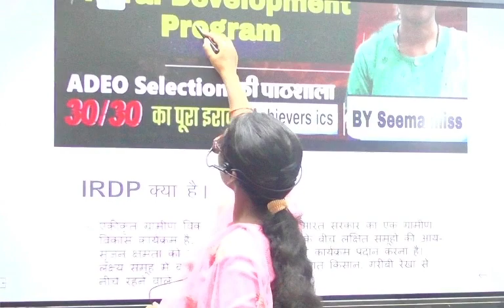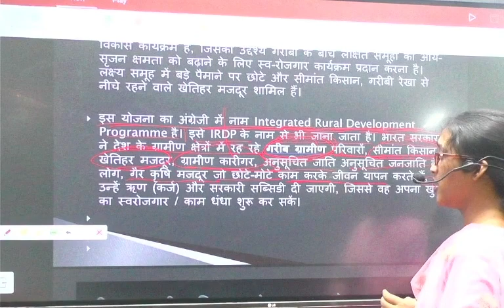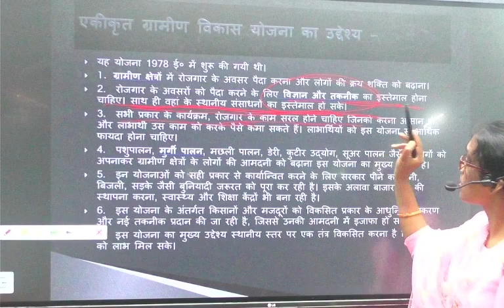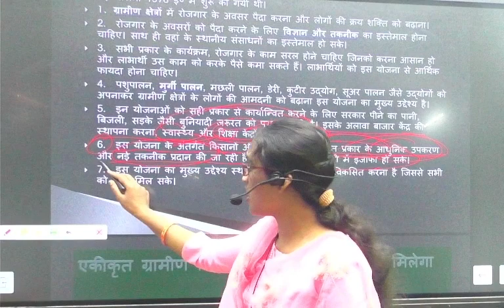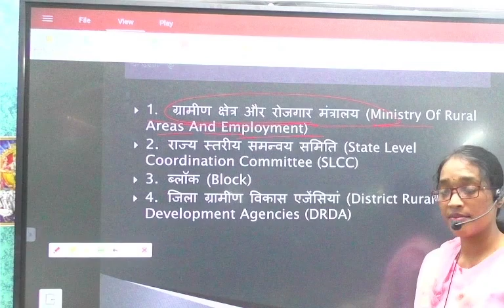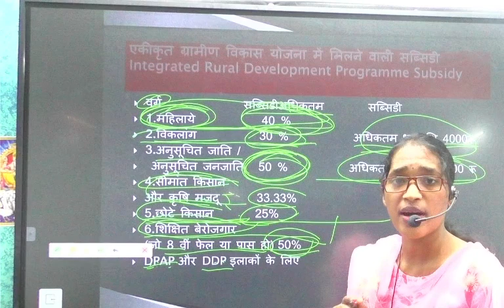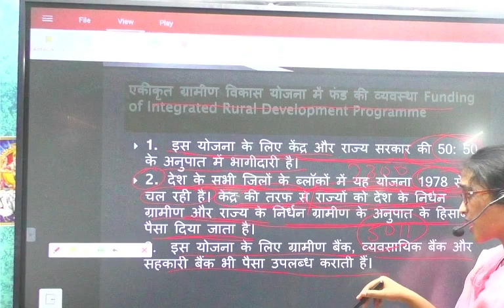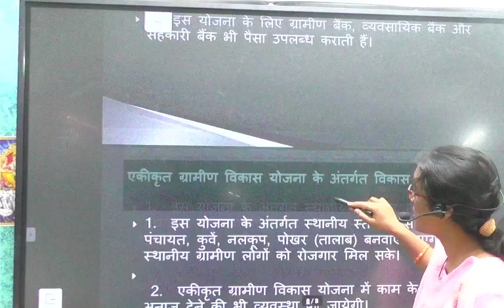ADEO// CGPSC// एकीकृत_ग्रामीण_विकास_कार्यक्रम//IRDP/Integrated rural development program//SEEMA MODI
in this video IRDP (Integrated rural development program) is thoroughly discussed by SEEMA MODI.
very important topic for ADEO exam.